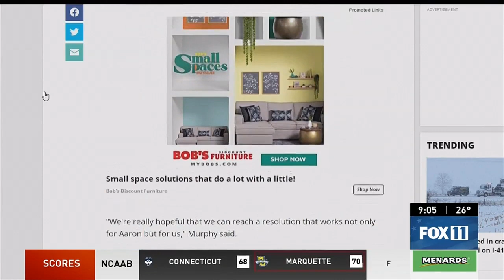Packers President Mark Murphy speaks on Aaron Rodgers situation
Packers President Mark Murphy confirmed the Packers gave the Jets permission to speak with Aaron Rodgers. Is a trade imminent?